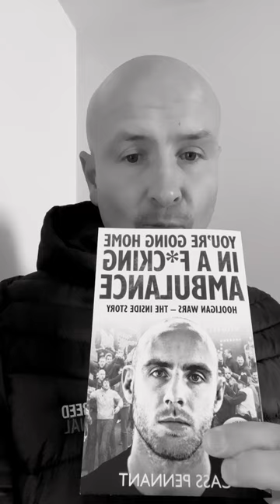You’re going home in a f&@king ambulance 🔥